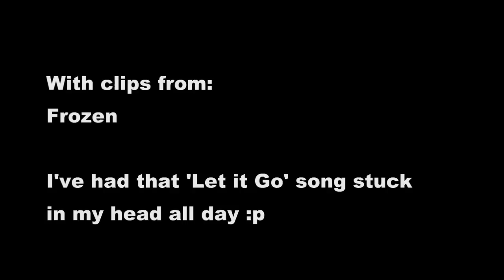Frozen Review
Hey, a good animated movie...and it only took all year.